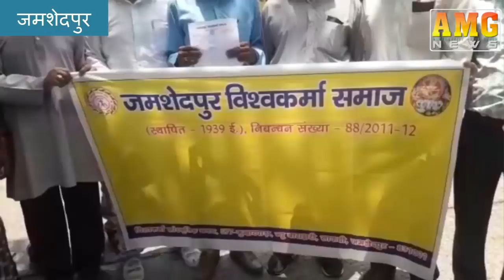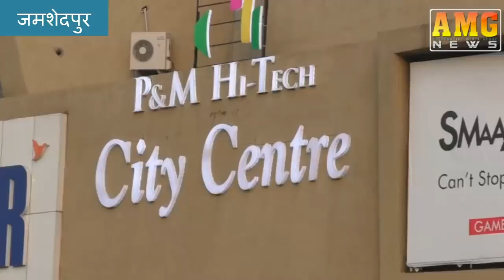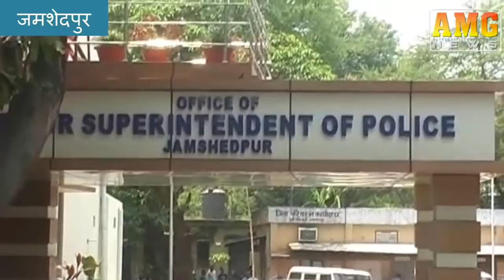AMG News Jamshedpur 10 June 2019